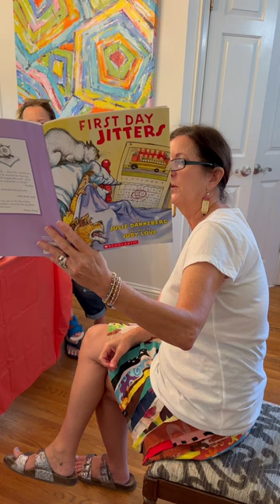Back to School Party with cute treats to make with your kids or grandkids | Creative party ideas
Melissa is at it again - this time with a cute Back to School party for my grands.  We read a book, made a cute craft, and enjoyed precious treats that she designed especially for the beginning of the school year.

Graham Cracker School Buses
Jitter Juice
Cheese and Slim Jim Pencils
Twinkie Pencils
Grape Bookworms
Alphabet Cookies